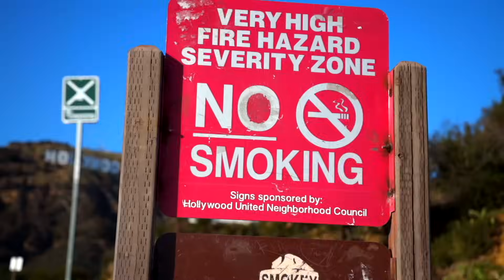LUIS MIGUEL - TOUR 2023 - ARACELI ARÁMBULA SALIÓ A HABLAR EN CONTRA DE LUIS MI! TE EXPLICO...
SERRALDE:
- 1st Album: Called "No Hay Na' Mejor". The 1st single called "No Hay Na' Mejor" went to Top 10 Billboard for Radio Airplay in The US.
- 2nd Album: Called "Serralde" with its 1st single called "Vida De Mi Vida" Became #1 in sales in the United States & Puerto Rico the week of its release.